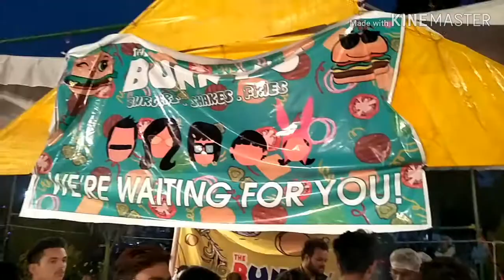National Art festival ||Art Niche 2k19|| Aligarh muslim university🔥🔥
Hello guyz kaise hain aap
I hope video pasand aayi hogi
Instagram pe follow kare--abbas_5110